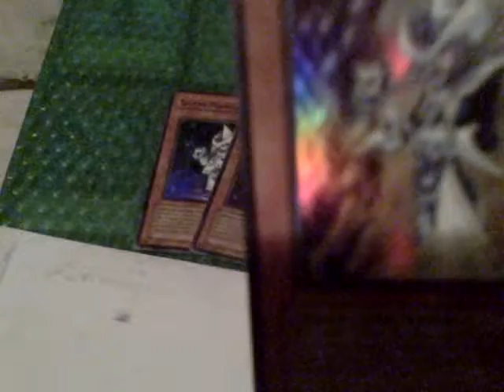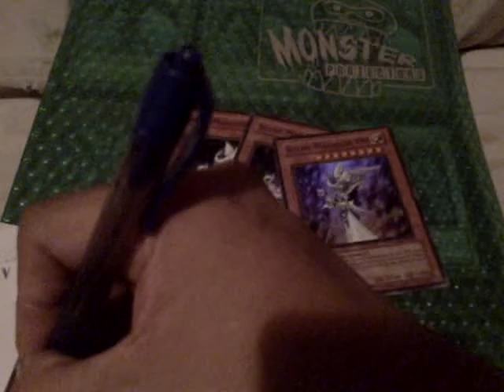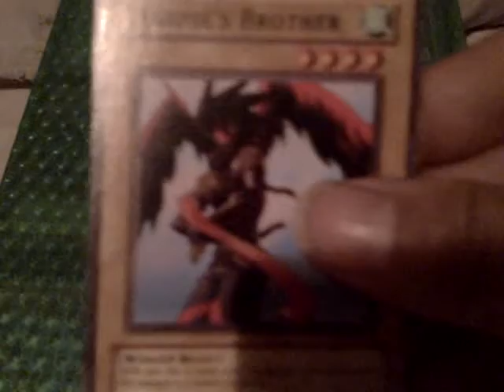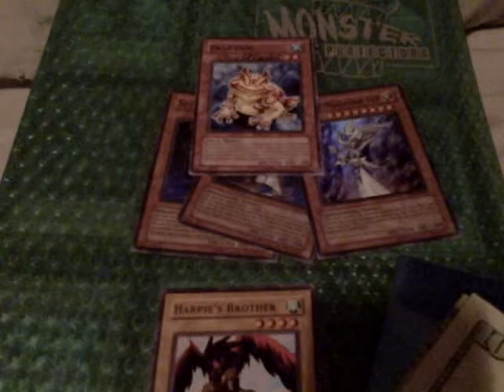Incoming Mail From nthry4 and Dodgertown34usa